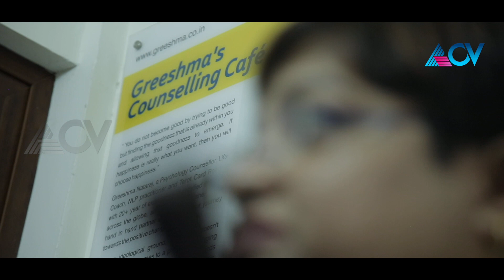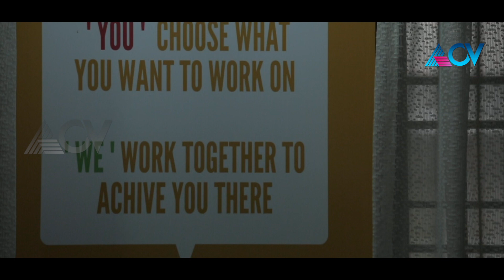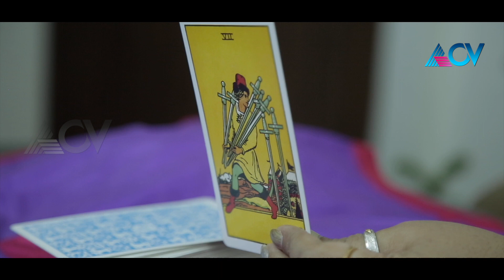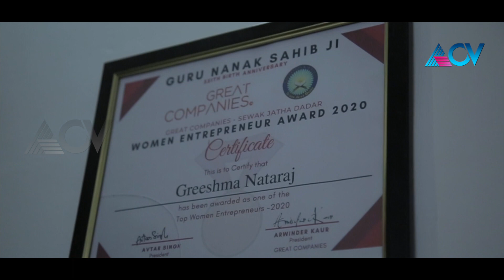KNOW THE LEADER | GREESHMA NATARAJ | LADY BOSS | EP 27 | PART 01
Greeshma Nataraj,  charismatic and positive personality, founder of Greeshma Nataraj Counselling Cafe'  who has been appreciated and awarded for her services for inspiring people.

Greeshma has received awards and certification of gratitude as a Life Coach, Tarot Card Reader and  Motivational Speaker

She has a degree in Finance & Auditing along with a degree in cost accountancy, but the assets & liabilities, balance sheets, work in progress, audit notes never interested her, she just followed her heart despite having such great degrees.

She has proficiency in 9 Indian Languages other than English and 2 foreign languages, traveled from Northern hemisphere to Southern hemisphere, Eastern and Western parts of India leaving across her impact on people's lifestyle.

Whether competitors like it or not she experiences the joy of imparting clarity in the minds of her clients and touching their minds and hearts. This joy of imparting clarity is itself her reward. It does not matter to her whether her competitor likes her or not, whether she has lakhs of numbers of clientele or not. She gets her rewards when her clientele's mind gets clearer from her attempts. She doesn’t want a bigger number as she just wants more people to get benefits.